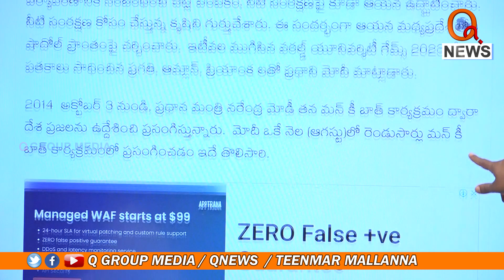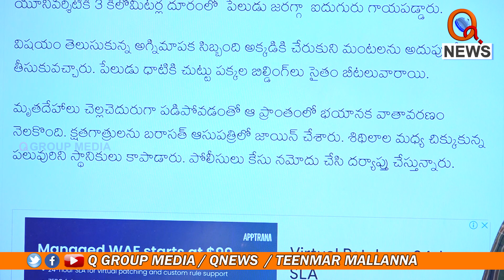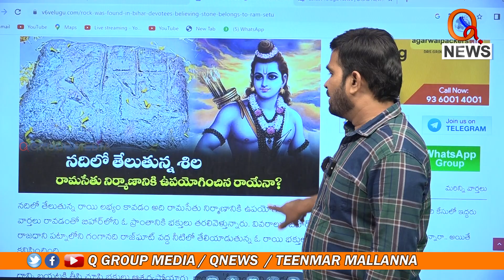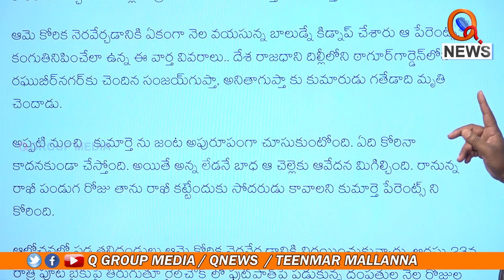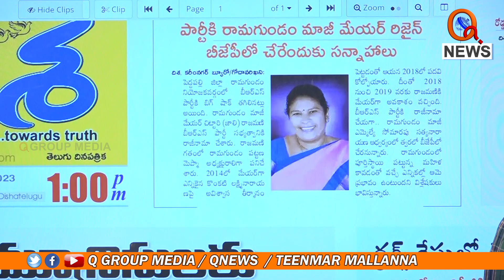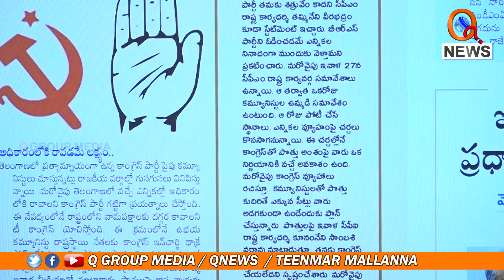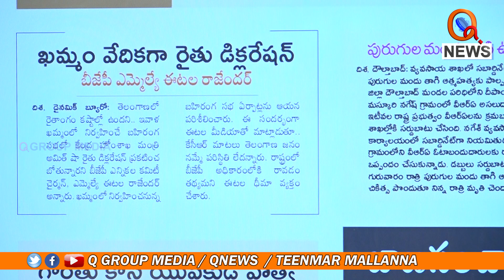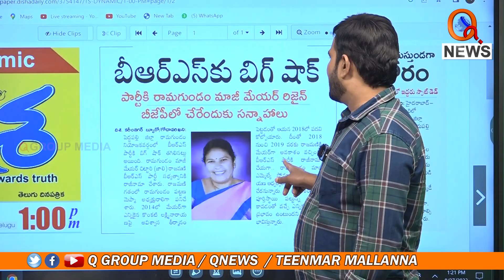AFTERNOON NEWS With MALLANNA 27-08-2023 | Teenmarmallanna | Qnews